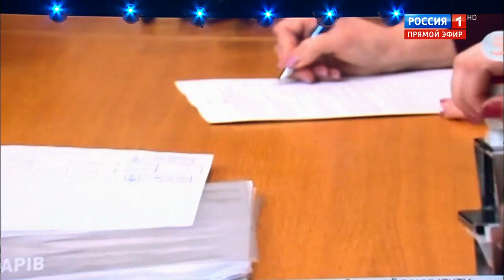Выборы на Окраине можно считать не легитимными. 60 минут. выпуск от 05.02.19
1часть 60 минут по горячим следам (вечерний выпуск в 18_50) от 05.02.19 Выборы на Окраине можно считать не легитимными